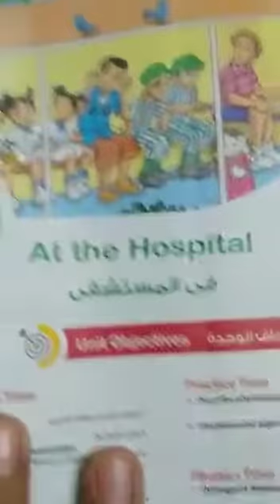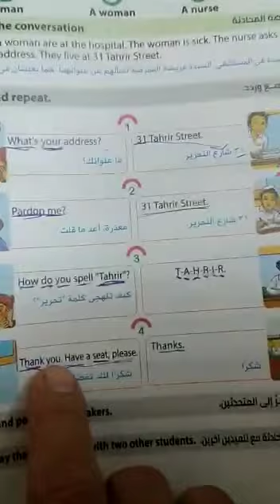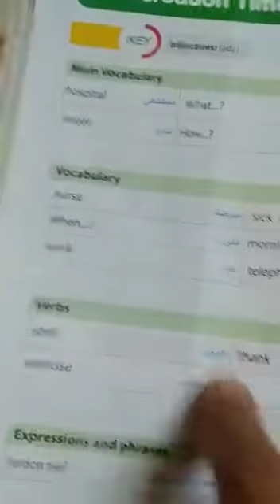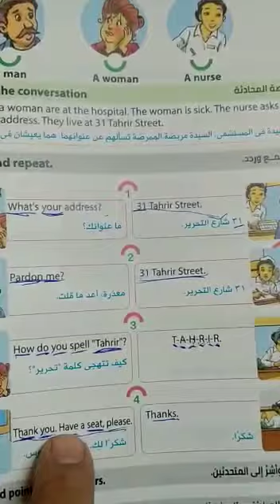Mrs Heba Refat Unit five Prim Four